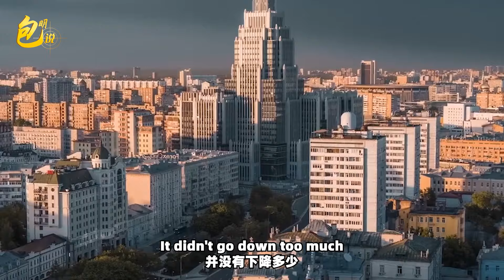世界越來越危險，中國會轉向戰爭驅動型經濟嗎？ 答案已經明確【包明大校】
最近一個時期，中國高層對於經濟發展問題做出了許多重要的表態與決策
世界越來越危險，中國會轉向戰爭驅動型經濟嗎？ 答案已經明確